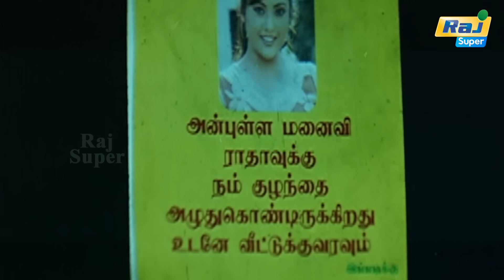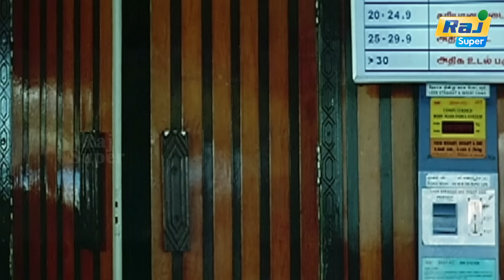நான் அவரை காதலிக்கிற மாதிரி நடிச்ச தான் | Mariyadhai | Vijayakanth | MeeraJasmine | Raj Super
Mariyadhai  is a 2009 Indian Tamil-language drama film starring Vijayakanth in a dual role as father and son. Meena and Meera Jasmine are the heroines, while Ambika also plays a significant role. Directed by Vikraman, the film was released on 24 April 2009 and received mixed reviews from critics and audience

M.Rajendar
Starring Vijayakanth
Meena
Meera Jasmine
Ambika